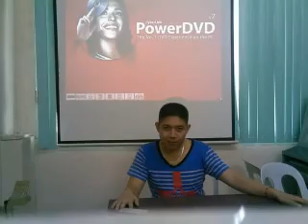theta rho brothers sigma thetarhonians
dagondon family        kapirig family             nalupa family